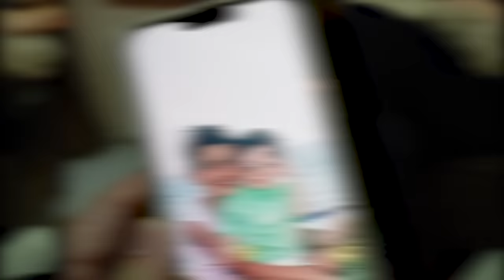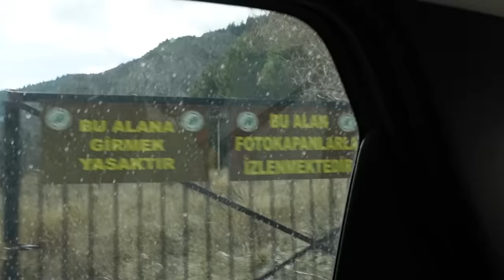Perili ev turu! - Nisan's Vlog!